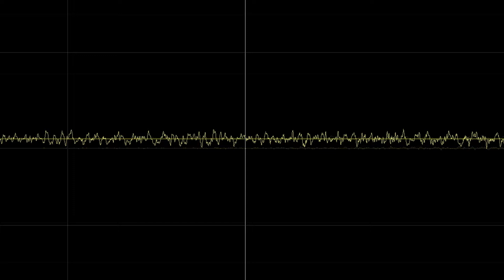DARK VOICE OF ANGELIQUE - CROWS (DDT COVER)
Dark voice of Angelique - проект одного человека. Илья Белов автор всех текстов и музыки. Певец, инструменталист и аранжировщик. Жанр : смесь актуальных музыкальных направлений (World music, IDM, Experimental, Breakbeat, Drum'n'bass, Hardcore, Dark trance, Trancecore, Powernoise,  Dark ambient, Drone ambient).